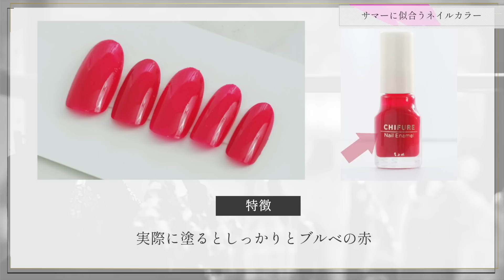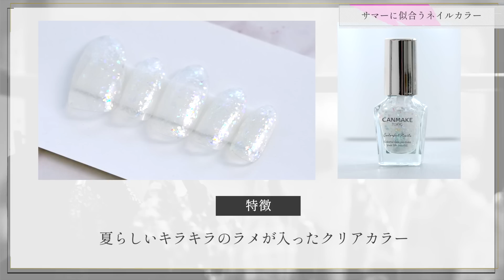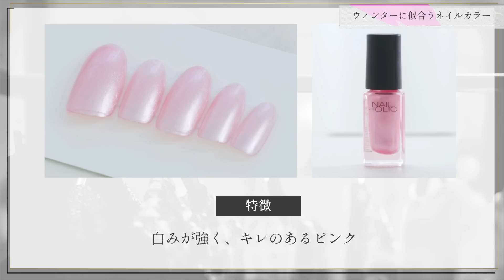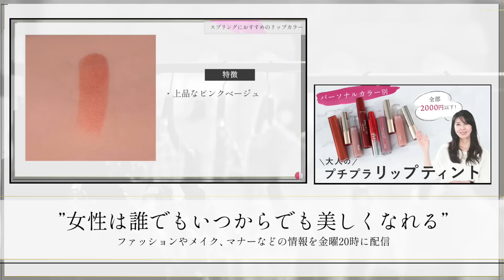【パーソナルカラー別ネイル】夏にぴったり！お似合いのネイルカラーご紹介！フットにも♪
本日はこの夏にぜひ試してみてほしいパーソナルカラー別のお似合いネイル特集！
夏なのでぜひフットでも、普段試せないお色にチャレンジしてみてくださいね♪

0:00　オープニング
1:23　スプリングタイプに似合うネイルカラー
5:08　サマータイプに似合うネイルカラー
8:00    オータムタイプに似合うネイルカラー
11:19  ウィンタータイプに似合うネイルカラー
14:52 　ミニコーナー：本日のコーデのポイント
16:17 　エンディング

◇本日ご紹介した過去公開動画

【ネイルホリック】パーソナルカラー別に似合うネイルカラーを解説！【2022秋色】

【パーソナルカラー診断/2023年最新版】スマホをかざすだけ！日本一正確に似合う色がわかる！

【骨格診断】究極の骨格タイプ別 Tシャツ＆パンツがついに完成！【UNITED ARROWS green label relaxing】

【パーソナルカラー別 リップ】全部2000円以下で買える、おすすめプチプラリップご紹介！

【パーソナルカラー別 アイシャドウ】全部2000円以下で買える、おすすめブラウンアイシャドウご紹介！

【パーソナルカラー／ヘアカラー】あなたに似合う髪色を人気ヘアカラーリストがご紹介！

【パーソナルカラー】クイズであなたに似合う色がすぐわかる！4シーズン分類実践編

骨格診断で「自分のタイプがわからない」ともう悩まないでください。

「女性は誰でもいつからでも美しくなる」
骨格診断で自分の個性を生かして美しくなろう。

◇骨格診断とは
持って生まれた身体の質感やラインの特徴から、自分自身を最もきれいに見せるお洋服のデザインと素材がわかる理論です。
骨格タイプは以下の3タイプ。

グラマラスなメリハリボディの「ストレート」
華奢なしなやかなボディの「ウェーブ」
フレーム感が持ち味のスタイリッシュボディの「ナチュラル」

太っている、痩せている、年齢、身長などは関係ありません。
どんな人でも骨格タイプに似合うファッションを身につければ、自分の個性・魅力を引き出すことができます。
骨格診断で本当に自分に似合うファッションを見つけましょう！

◇書籍紹介

骨格診断×パーソナルカラー 似合う服だけでつくる 春夏秋冬ワードローブ

骨格診断×パーソナルカラー 「ぜんぶユニクロ! 」で垢抜ける、着こなしのルール

骨格診断×パーソナルカラー 本当に似合うBestアイテム事典

骨格診断×パーソナルカラー 本当に似合う服に出会える魔法のルール

骨格診断×パーソナルカラーで似合う服がわかる! 大人の着こなしレッスン

骨格診断×パーソナルカラー 賢い服選び

美顔バランス診断×パーソナルカラー 自分に似合うメイクがわかる

■映像・YouTubeチャンネルプロデュース
株式会社WIQOMEDIAN

■製作・著作
株式会社アイシービー